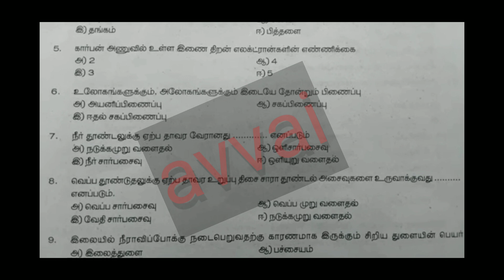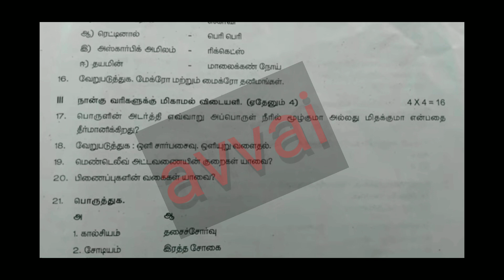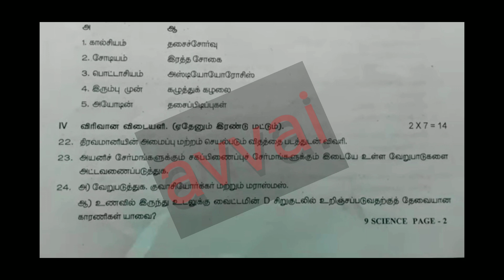9th std science tamil medium 2022#avvai